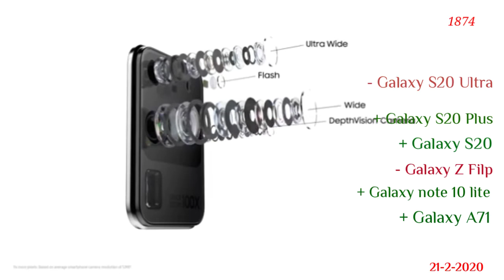اسعار هواتفSamsung بالدولار والدينار ليبي | ZFilp _ S20+ | اسعار خيالية 🔥🔥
مصدر سعر الدولار :
 سوق aliexpress
 سوق amazon
 سوق ebay
سوق flipkart